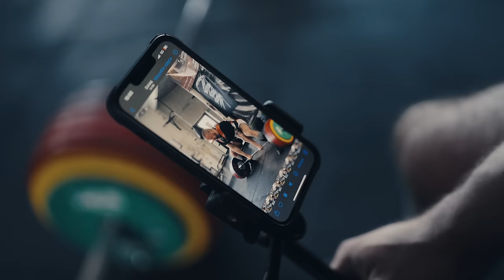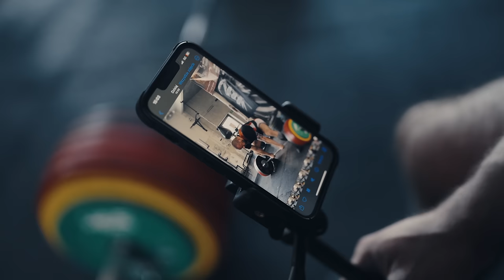Vlog #21 41-latek siada 420kg! Przygotowania do ABS w Irlandii | Podsztanga.pl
Już za tydzień Konrad będzie startować na ABS w Irlandii. Na naszym IG będę na bieżąco wrzucać jak mu idzie i jak wyglądają takie zawody od zaplecza. Powiem szczerze, że nie mogę się doczekać.
Wbijajcie obserwować!